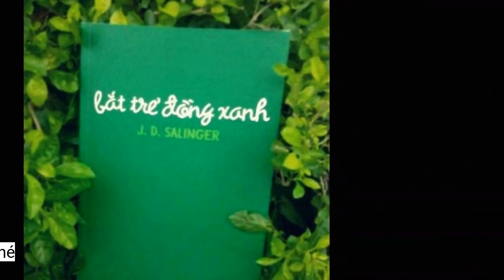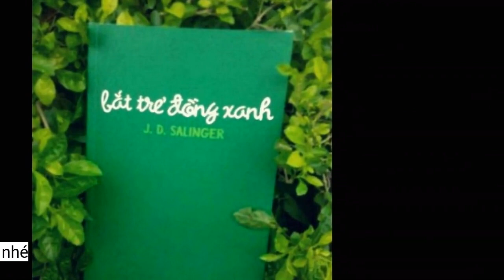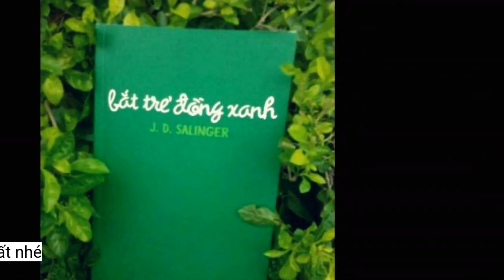Ấn bản 'Bắt trẻ đồng xanh' hiếm được tác giả ký tên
Ấn bản duy nhất của cuốn 'The Catcher in the Rye' được tác giả J.D. Salinger ký bằng biệt danh thơ ấu được rao bán tới 225.000 bảng Anh (261.000 USD).Năm 2010, một ấn bản có chữ ký thuộc đợt phát hành đầu tiên của The Catcher in the Rye đã được bán đấu giá và thu về 65.000 USD. Đây được coi là một mức giá thấp do sách không được giữ trong tình trạng tốt. Thêm vào đó, lúc đó dư luận đang kỳ vọng rằng sau khi Salinger qua đời, vào tháng giêng năm đó, sẽ có một lượng lớn các ấn bản được đưa ra thị trường nhưng điều này đã không thành hiện thực.
 Tác giả J.D. Salinger năm 1953. Ảnh: Kpa/Zuma/Shutterstock.
The Catcher in the Rye là cuốn tiểu thuyết đầu tay của Salinger, kể về Holden Caulfield, một cậu bé trải qua cảm giác nổi loạn và khủng hoảng tuổi vị thành niên. Ban đầu tác phẩm này được xuất bản dưới dạng nhiều kỳ và liên tục trở thành chủ đề gây tranh cãi ở Mỹ. Năm 1960, một giáo viên ở Tulsa đã bị sa thải (sau đó đã được đi làm lại) vì dạy tác phẩm này trên lớp. Cho đến năm 1982, đây là cuốn sách bị kiểm duyệt nhiều nhất ở các trường học và thư viện Mỹ.
Ấn bản The Catcher in the Rye (Bắt trẻ đồng xanh) được tác giả ký cho bạn bè và gia đình tại một trang trắng: “Gửi Charles Kirtz mọi lời chúc tốt đẹp từ J.D. Salinger (và gửi thêm lời chúc tới Ada và Victor từ Sonny Salinger) New York 18/10/56”.
Trên thực tế, tác phẩm này đã giải thích tâm lý khủng hoảng của thanh thiếu niên một cách tinh tế, đề cập phong phú tới cái tôi bản ngã, những mối liên hệ gắn bó, cảm giác mất mát trong lứa tuổi chuyển giao, sự cô đơn đặc trưng khi luôn cảm giác như không ai có thể hiểu mình… Và cho tới nay, tác phẩm này đã được dịch sang nhiều thứ tiếng trên thế giới, thu hút được độc giả ở nhiều lứa tuổi.
 Ấn bản hiếm được J.D. Salinger ký bằng biệt danh thời thơ ấu đang thu hút nhiều sự quan tâm. Ảnh: Peter Harrington Rare Books/The Guardian.
Pom Harrington, chủ sở hữu của Peter Harrington Books, Chủ tịch Hiệp hội những người bán sách cổ và chủ tịch hội chợ sách Firsts: London, chia sẻ: “Đây là một trong hai ấn bản đầu tiên được tác giả ký tên và trao cho bà Ann để tặng cho các cháu trai của bà là Charles và William.
Cuốn sách đang được Peter Harrington Books - đơn vị chuyên giao dịch sách hiếm - rao bán trong khuôn khổ hội chợ sách hiếm Firsts: London. Sự kiện diễn ra tại Phòng trưng bày Saatchi từ ngày 15/9 đến ngày 18/9. Ấn bản này được giới thiệu là một món đồ đấu giá đặc biệt do tác phẩm này từng là một trong những cuốn sách gây nhiều tranh cãi trong thế kỷ 20 và số lượng cuốn sách này rất ít ỏi.
Ann và chồng bà là Sam sống cùng nhà với cha mẹ của Salinger, tại số 1182, Park Avenue, thành phố New York. Còn Sonny là biệt danh do cha mẹ Salinger đặt cho ông khi mới được sinh ra. Đây là ấn bản duy nhất cho tới nay được Salinger ký bằng biệt danh này.
Bên cạnh đó, bản thân tác giả Salinger cũng là một nhà văn bí ẩn, lập dị, ưa cách sống ẩn dật. Salinger kín tiếng và tìm mọi cách để tránh né công chúng, đặc biệt là tránh sử dụng bất kỳ tài liệu tiểu sử nào để quảng bá tác phẩm của mình. Sinh thời, ông còn từ chối việc bán bản quyền chuyển thể tác phẩm này lên màn ảnh.